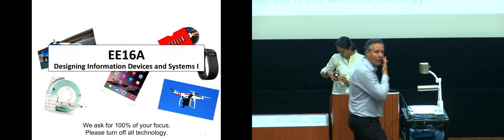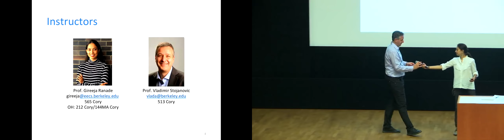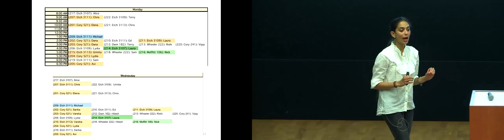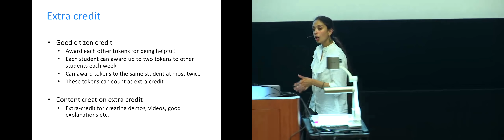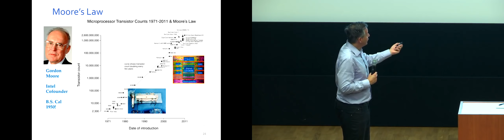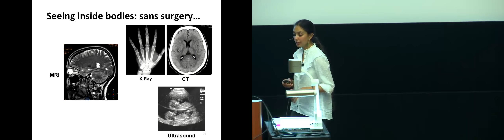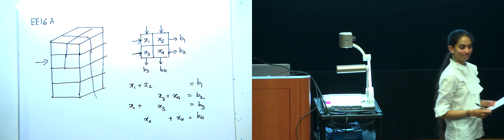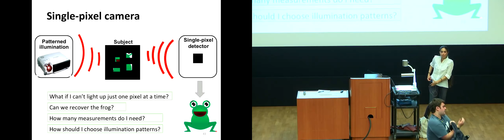ELENG 16A - 2018-08-23